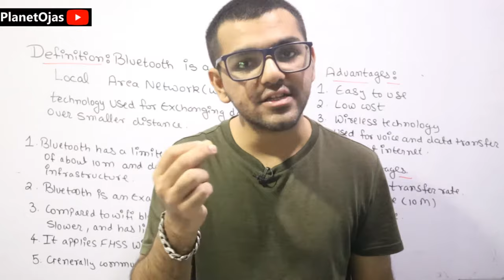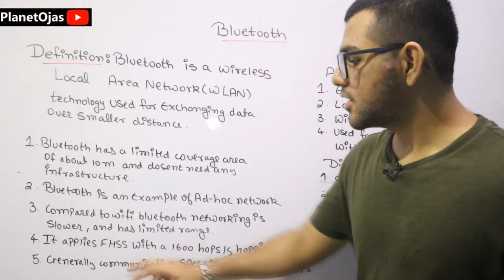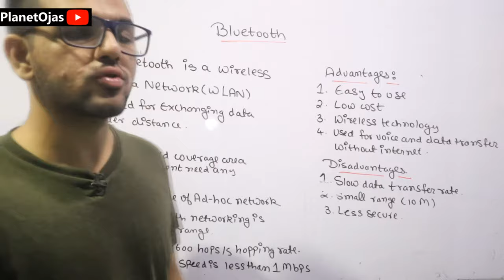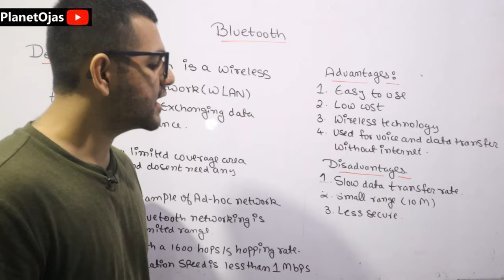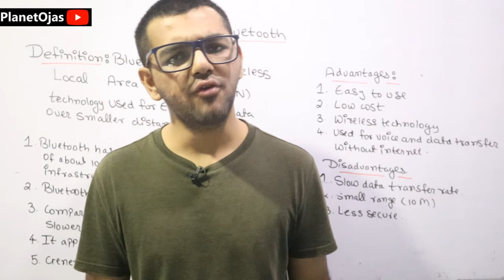What is Bluetooth in Hindi 🔥🔥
This video is about what is Bluetooth in the subject Mobile Communication and Computing and Internet of Things ( IoT ) in Hindi. This video includes an introduction of Bluetooth with features of Bluetooth and Advantages and Disadvantages of Bluetooth in Hindi.